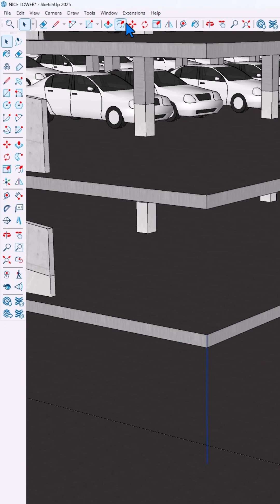SketchUp Tutorial Modeling a spiral parking ramp with precise curves & a clean architectural workflo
SketchUp Tutorial ✨
Modeling a spiral parking ramp with precise curves and a clean architectural workflow. Ideal for multi-level garage design and urban project visualization.
Plugins: Helix Along Curve, Upright Extrude